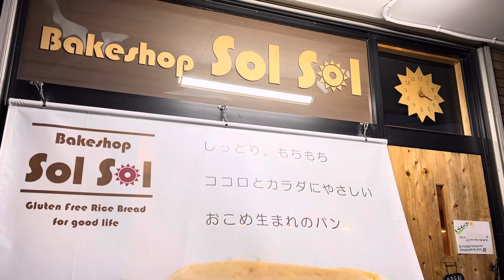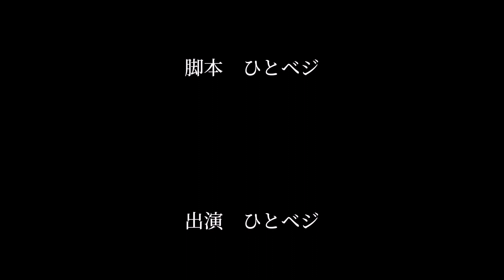【VegeLOG】乳製品と小麦を使わずに作った"スパイスシチュー"に米パンをディップ「一人暮らしのVegeライフ」ココナッツミルク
ー材料ー
ブロッコリー　２個
青唐辛子　１本
乾燥ひよこ豆　50g
ココナッツミルク　１缶
水　400㎖
シナモン　１本
クローブ　６粒
カルダモン　５粒
カレーリーフ　10枚くらい
油　適量
塩　適量

"自然に沿った料理と暮らし"を週1ペースで配信！

「面白かった！」「もっと見たい！」「応援したい！」と思っていただけたら、

今後の動画作成の参考のために

という名のアンケートへのご協力をお願いします😊

自身の自然に沿ったライフスタイルや、昔ながらの調理レシピを発信しています。

最新動画情報を始め、ごはんや日常のアレコレをつぶやいています。

最新動画の情報をお伝えしています。

ごはん、自然、カフェなどの写真をあげています。

昔ながらの調理法で作るナチュラルレシピをアップしています。

一人暮らしを極める24歳／料理と自然が大好き／鍼灸師／母の病と自身の大手術をきっかけに健康に目覚める／自然な生き方と料理がもたらす"心身の自由"を広めたい